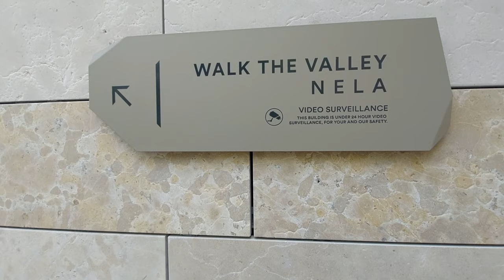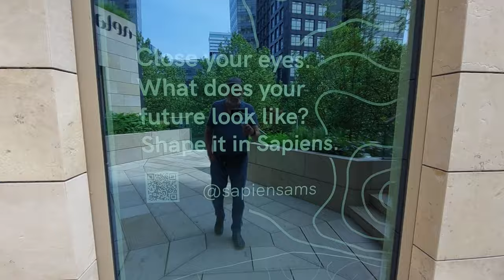Walk The Valley - South Axis - Amsterdam - ASMR - Instant Karma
ENG: I will take you to Valley building located on the South Axis (Zuidas) in Amsterdam and we will climb the beautiful stairs and enjoy the complex architecture.
NL: Ik neem je mee naar het gebouw Valley gelegen aan de Zuidas in Amsterdam en we beklimmen de prachtige trappen en genieten van de complexe architectuur.